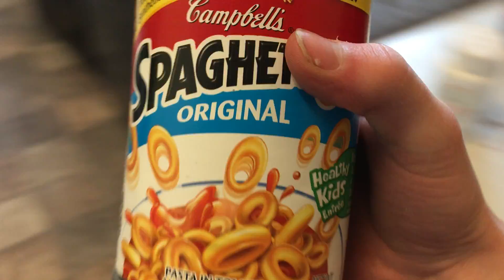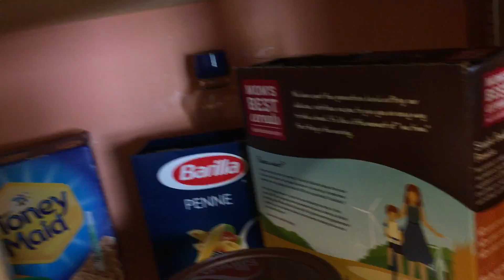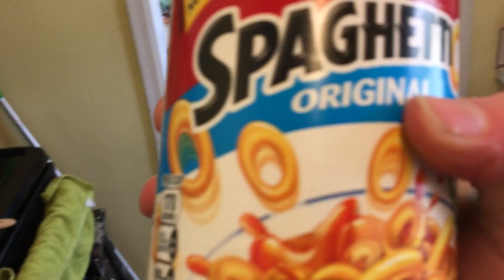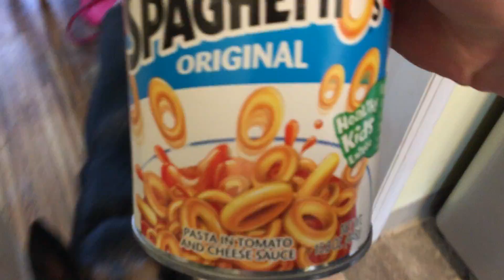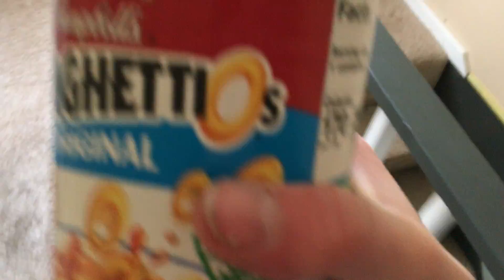Bird temper tantrum sneaks dinner in his room while grounded